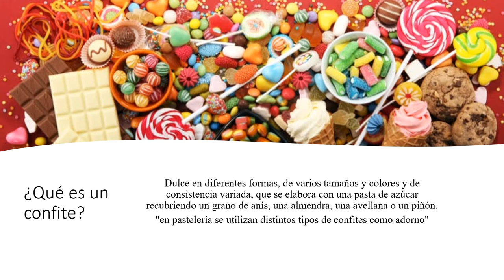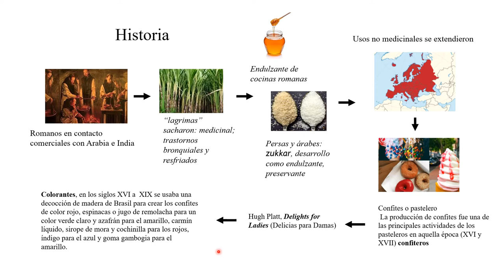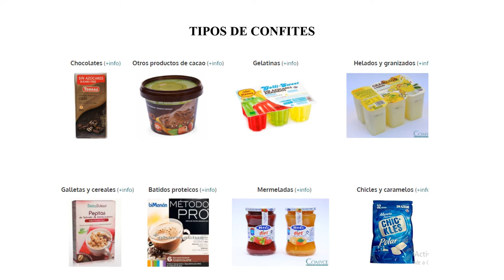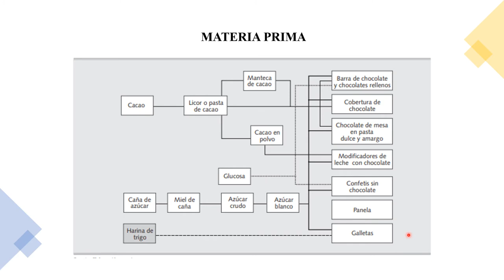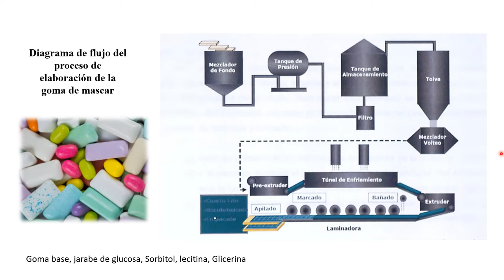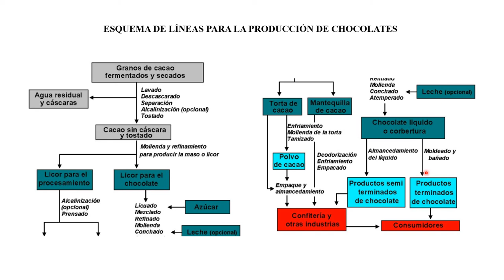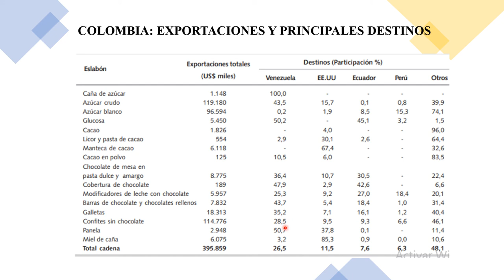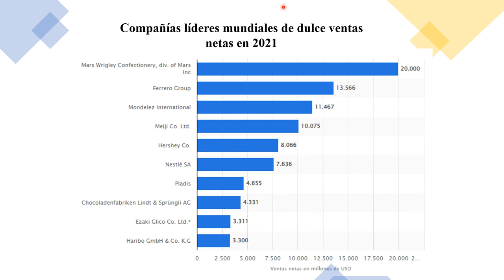Industria de confiteria